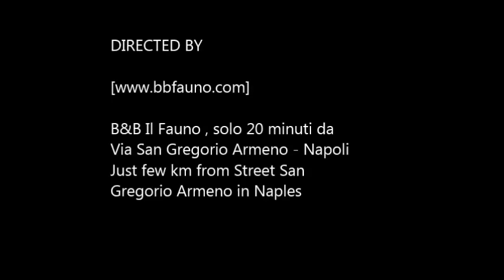San Gregorio Armeno Napoli Via Dei Presepi Naples Hotel www bbfauno com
Via San Gregorio Armeno è la celebre strada degli artigiani del presepe, famosa in tutto il mondo per le innumerevoli botteghe dedicate all'arte presepiale, B&B Il Fauno è a soli 20 minuti dalla via dei presepi. Prenota subito online su